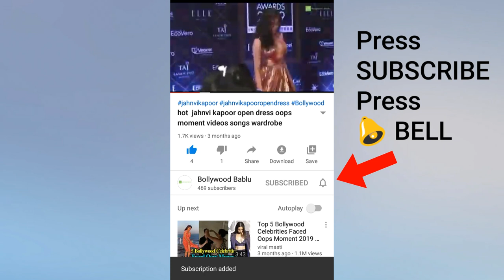Mukti Mohan and Shakti Mohan Shows how can be Fitted With Their Work Our Own Way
Hi Guys! In This video I will be sharing with you
Mukti Mohan and Shakti Mohan great Dance with work out